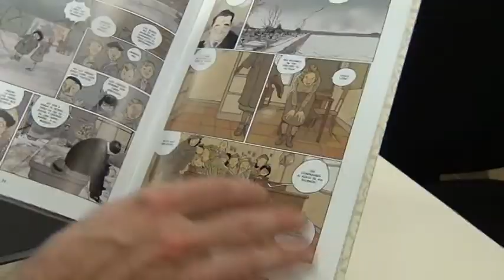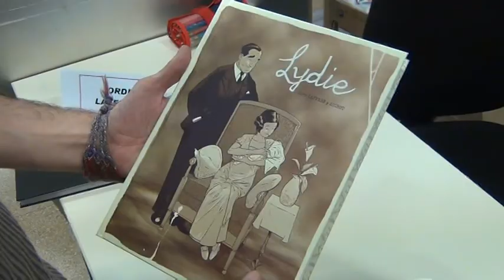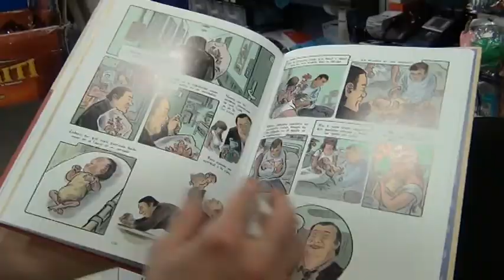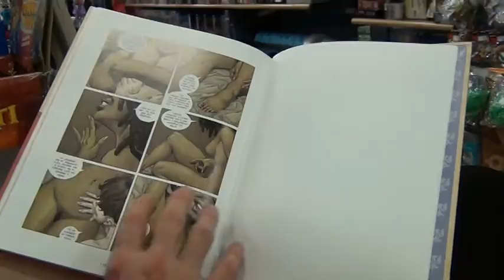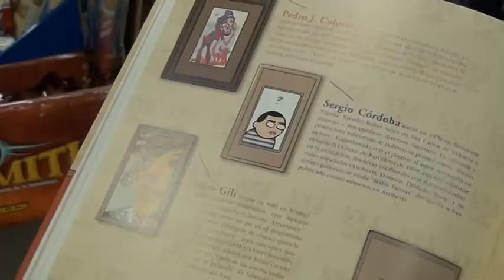JORDI LAFEBRE (2011)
L'antic programa de televisió sobre el món del còmic This is Not Another Freaky TV Show es va emetre entre 2005 i 2012 a través de les televisions locals catalanes. Durant set anys va parlar de milers de còmics, amb un centenar d'amics i un grapat de primeres figures, com Hiroshi Hirata, Camille Jourdy, Rubén Pellejero, Kim o Paco Roca. Sempre amb un objectiu: fer pedagogia del còmic i contribuir a posar-lo al lloc que es mereixia.

En aquesta llista podreu veure algunes de les entrevistes que vam emetre.